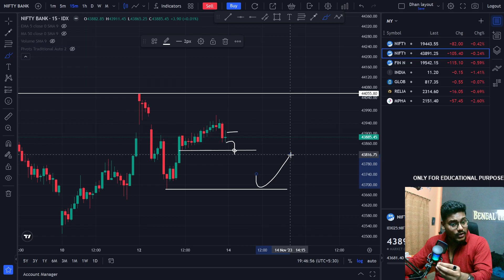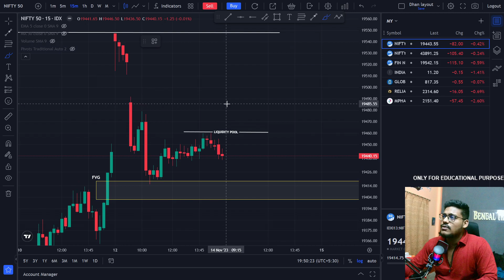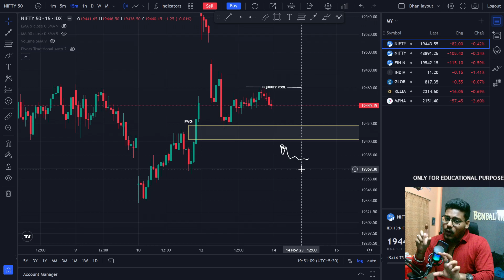BANKNIFTY EXPIRY TOMORROW || MARKET ANALYSIS TOMORROW 15 NOV || BEST LEVELS | SMC LEVELS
CANDLESTICK PATTERN

Market